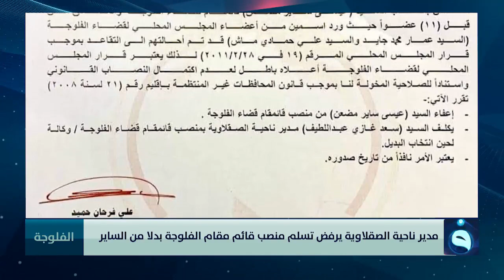بعد 3 سنوات على انتخابه اعفاء قائم مقام الفلوجة بدعوى عدم اكتمال النصاب